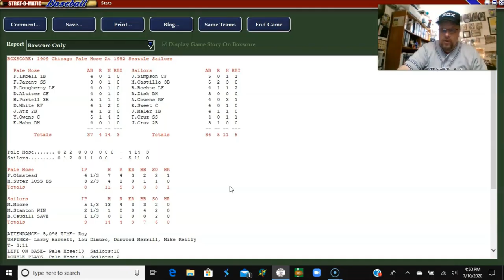Strat-O-Matic PC Baseball: 1909 White Sox vs. 1982 Mariners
The 1909 Chicago White Sox take on the 1982 Seattle Mariners at the Kingdome. Must See TV!